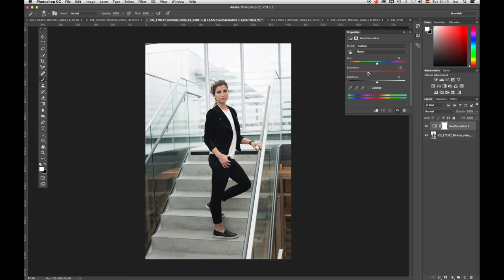7 minimalist photography tips for bloggers - with Jenny Mustard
With the help of Youtuber and blogger Jenny Mustard, COOPH presents some great tips and tricks on how to shoot minimalist photos. Whether you’re an avid Instagrammer or a lifestyle blogger, these photography ideas will help you to create awesome compositions and mix up your content.

OUR EQUIPMENT:
Camera used for filming - Sony A7s:
Lens – Tamron 18-200mm (For Sony)
Camera used for photography – Nikon D4
Lens – Tamron 17-50mm (For Nikon)
Tripod – Manfrotto
Editing Software - Final Cut Pro
Editing Software – Adobe After Effects

Cinematography & Editing: Andrea Anderes
Director: Fred Simmons
Photographer: Leo Rosas